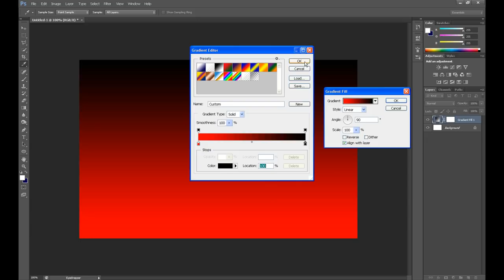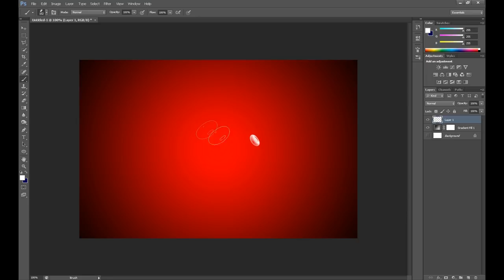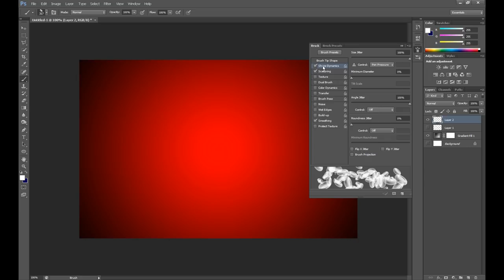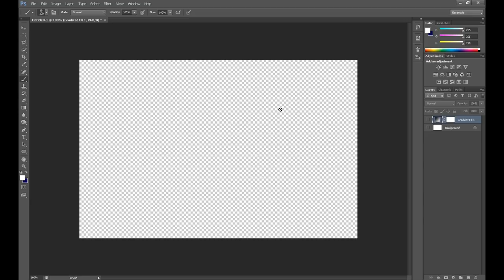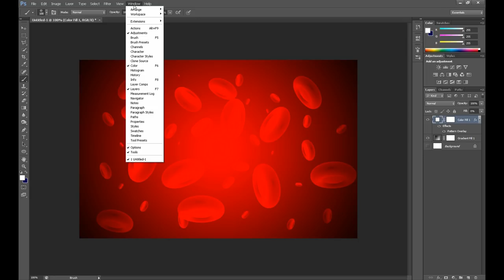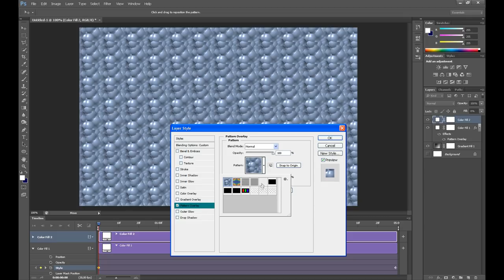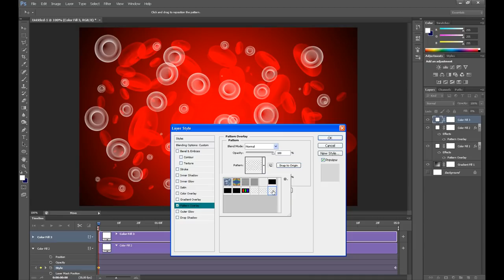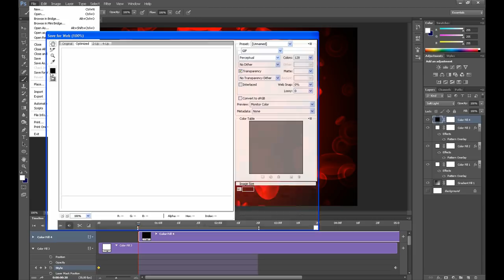(PL) Ruchome Płytki Animacja - Photoshop Tutorial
Prosty poradnik pokazujący jak zrobić ruchomą animację w programie Photoshop CS6.